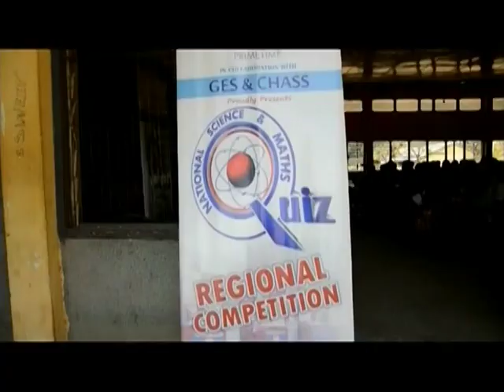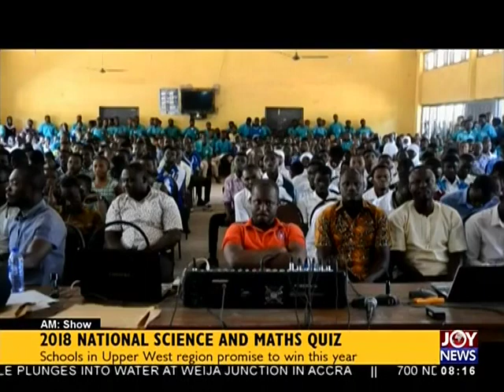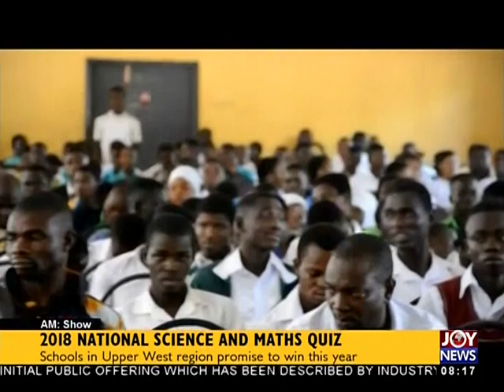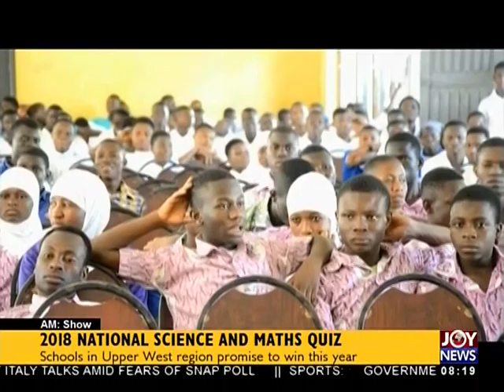2018 National Science And Maths Quiz - AM Show on JoyNews (30-5-18)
Schools in Upper West region promise to win this year